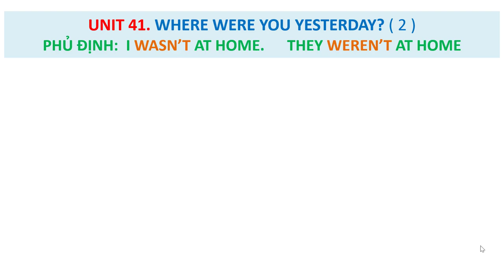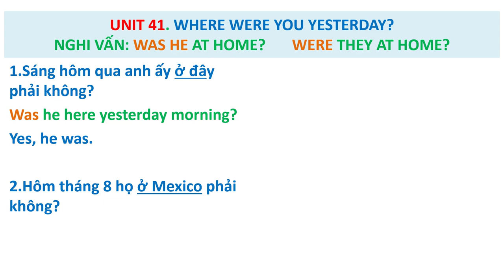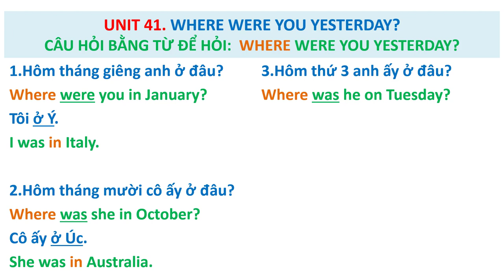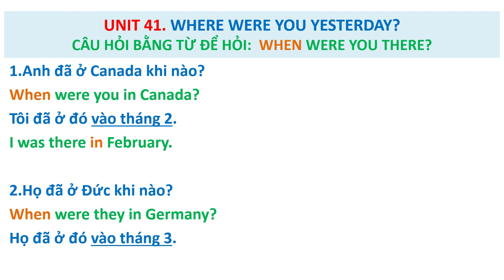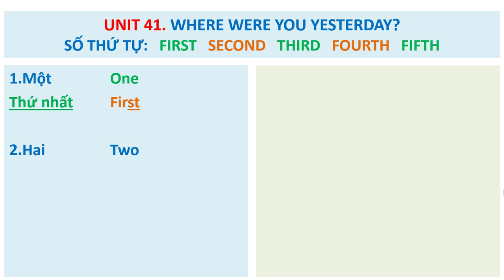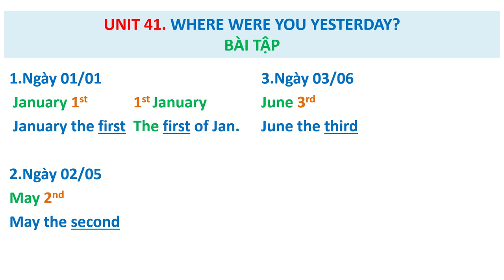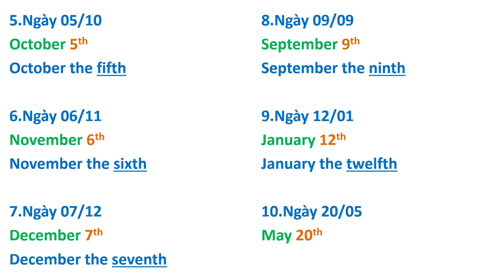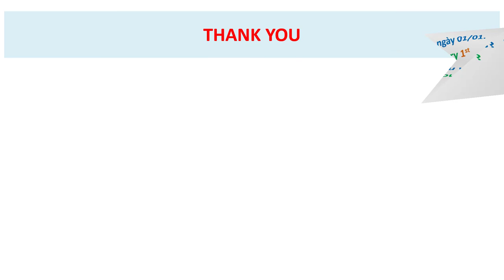Unit 41 ( Part 2 ) Học Cùng Giáo Trình Huyền Thoại Streamline.